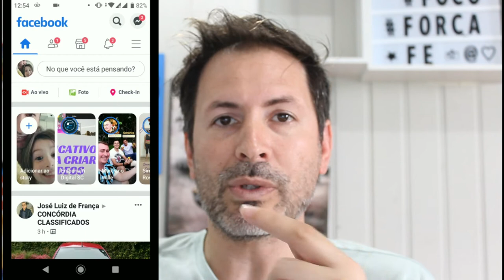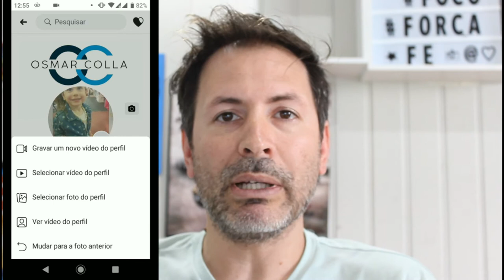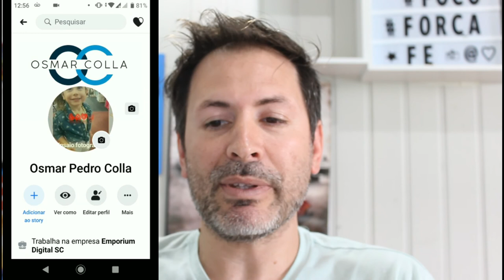COMO COLOCAR VIDEO NA FOTO DE PERFIL DO FACEBOOK